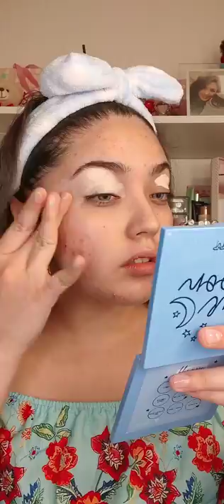💙Maquillaje Sarape💙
Holaaaa mi gente bella😍 no saben como sufri con este maquillaje😩😭 me tarde horas y tenia una pestana toxica que hacia que mi ojo se viera mas chico😑 pero al final, todo salio bien y ame el resultado🥺💙 esta inspirado el el sarape mexicano y lo azul es en el mar de las playas tan hermosas de mexico y mi vestido🤭

✨ Productos Usados ✨

         - Mikayla palette (paleta de sombras)
         - Mikayla paht two (paleta de sombras)
         - Mikayla paht two highlighter palette (paleta de iluminadores)
💙 @ttdeye hymalaya blue contacts (lentes de contacto)
💙@makeupamurder toxic waste liners black and white (delineador negro y blanco)
💙 @laush&co pro paint palette volume ll ( paleta de delineadores que se activan con agua)
          - SUPERSTAY vinyl ink 35 cheeky (labial)
          - SUPERSTAY vinyl ink 15 peachy (labial)
💙 @elf hydrating camo concealer fair rose (corrector)
💙 @nyx Jumbo eye pencil 601 Black Bean (delineador negro de ojos)